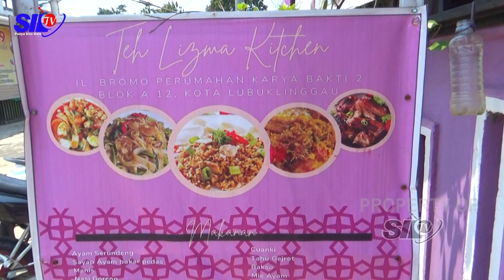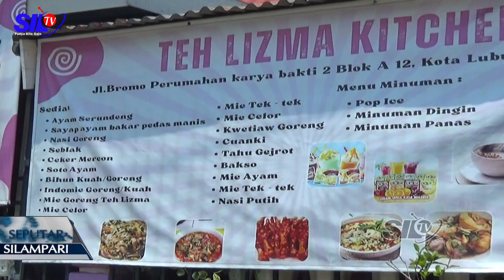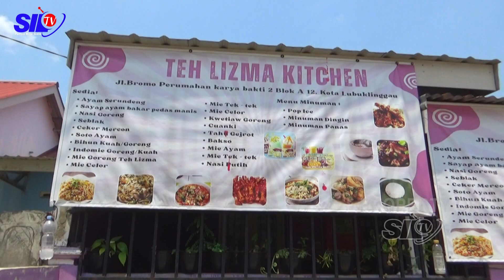KEDAI HITS RAMAI PENGUNJUNG KALANGAN REMAJA